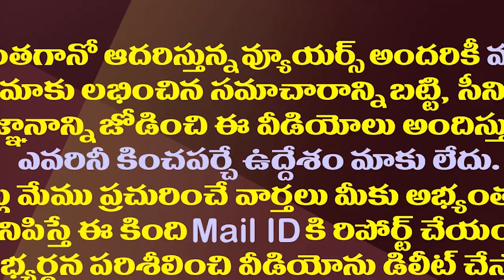కందుకూరు దుర్ఘటనపై రాజకీయ దుమారం..వైసీపీ టీడీపీ వాదన ఇదే| Political Tremors On Kandukuru Incident